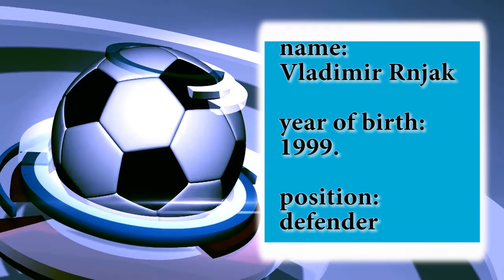Vladimir Rnjak --Highlight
Muzika skinuta sa: K'naan Wavin' Flag FIFA World Cup 2010 HQ MUSIC VIDEO H264 AAC JAGUAR7™